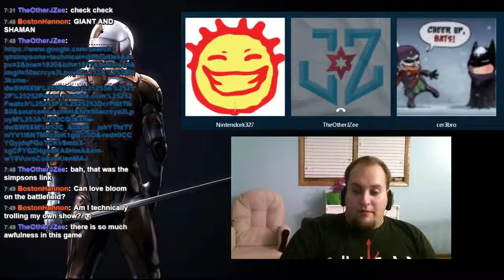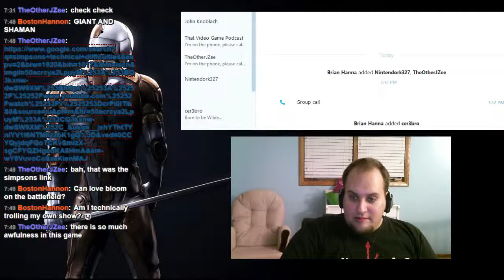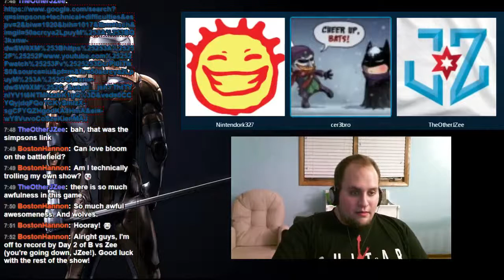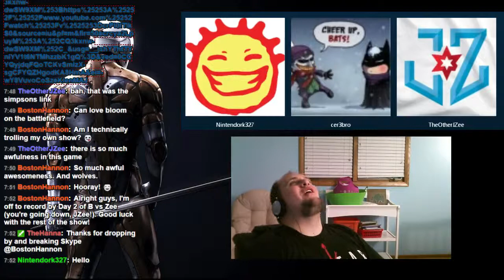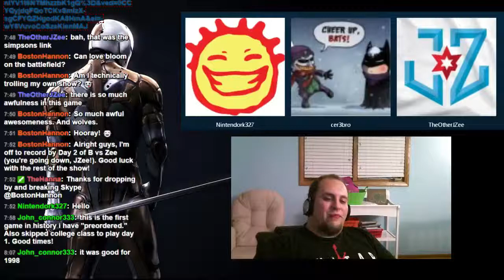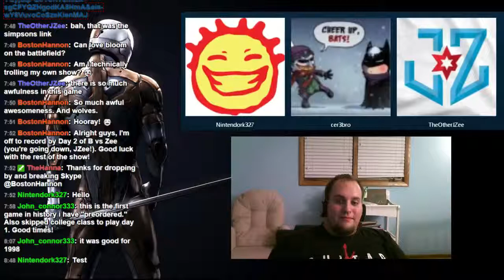TVGP Game Club Recap: Metal Gear Solid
The TVGP Game Club crew gets together to talk about the latest Game Club game, Metal Gear Solid!